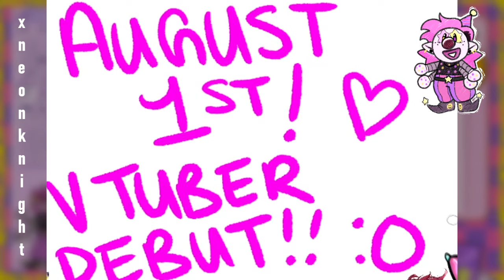VTuber Debut 08.01.23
HONK HONK!

August 1st at 4PM we're kicking off InternationalClownWeek as well as celebrating 1 year of Candy The Clown! While streaming and debuting my very first VTuber model! WOOOO

I want to thank my soulmate Skele_Toonz for working hard to rig my model, they did a lovely job!